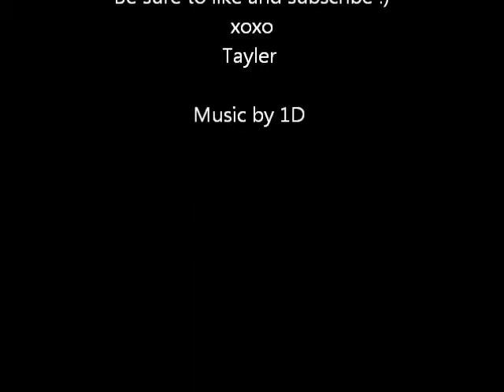What's in My Purse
Hey guys hoped you enjoyed the video. I was having a lazy day and wanted to put out a video. All the stuff in my purse is things I have purchased and have been floating around in my bag.

XOXO
Tayler